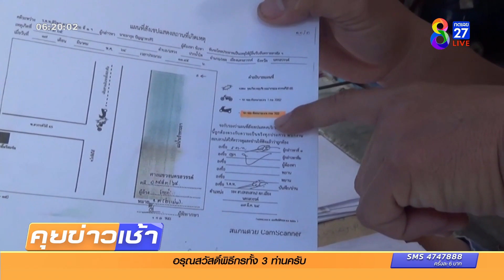หนุ่มโวยถูกรถตำรวจชนท้าย แต่กลับเป็นฝ่ายผิด | ข่าวช่อง8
หนุ่มโวยตำรวจจราจรขับรถชนท้าย แต่ร้อยเวรทำสำนวนว่า ตนเองเป็นฝ่ายผิดไปชน แถมตำรวจ ส่งฟ้องเรียกค่ารักษาพยาบาล เป็นแสน  อ้างว่าเจ็บสาหัส